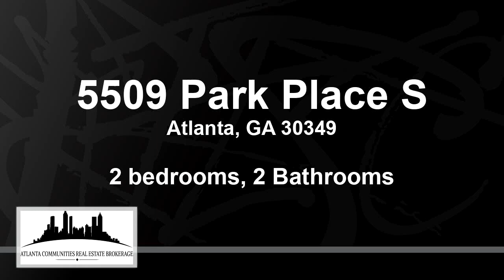Residential for sale - 5509 Park Place S, Atlanta, GA 30349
Welcome To A Light, Bright and Open Ready Special Value! Move In Condition Garden Style Condominium with Character & Charm! Includes a Entry Foyer to Greet Your Guests, Spacious Living - Dining Area with a Brick Fireplace For Hours of Conversation. Modern Convenient Kitchen with Lots of Counters, Vent Hood, and Electric Oven Range. Kitchen Offers Good Space to Prepare Your Favorite Gourmet Dishes to Entertain. Laundry Hall Area to Save Time. Ideal Spacious Primary Bedroom Suite Set Ups with Their Own Private Shower Bath, and Good Closet Space. Bedroom #2 Is Spacious with Two Walls of Closet Space. Don't Miss the Large Daylight Sunroom Off Living Room Area with Large Storage Closet. Nice Attention to Details with New 30 Year 3 Dimensional Shingle Roof, HVAC and Water Heater 2017, A Floor Plan That Flows. Conveniently Located College Park, Georgia -Hartsfield - Jackson, Near Support Services, Educational Facilities, and Major Roads. Very Good Value, Do The Math as an Owner Occupant vs Renting. Property Not For Rent While Listed. Mandatory HOA Community -Property Sold &quot;As Is&quot;, Where Is, No Disclosures. Inspect, Compare and Price!

Bedrooms: 2
Bathrooms: 2
Square Feet: 0
Price: $184,900